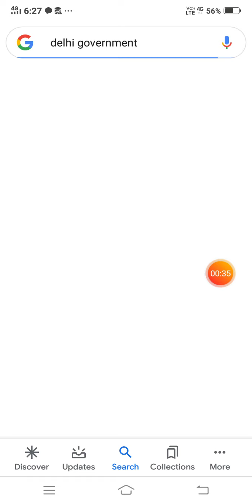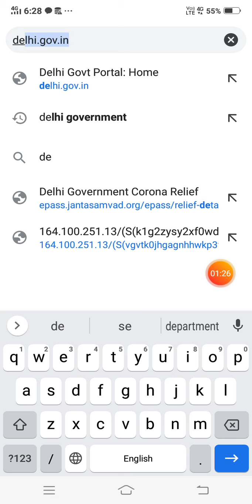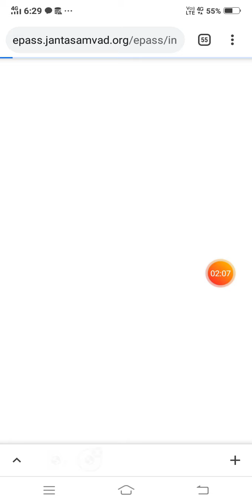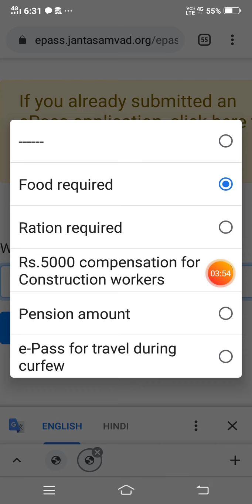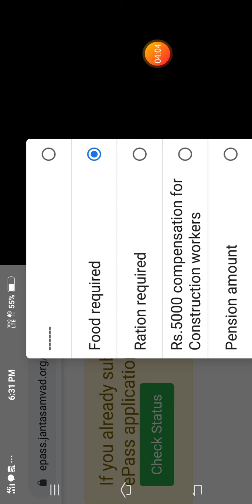Delhi government garib and levar ko ration, construction driving5000rupees,food de rahi hai

Dosto yaad rahe ye sirf corona ke wajah se delhi sarkar help ker rahi hai